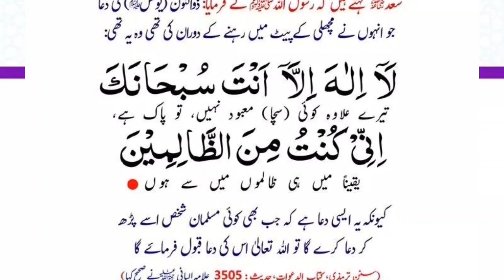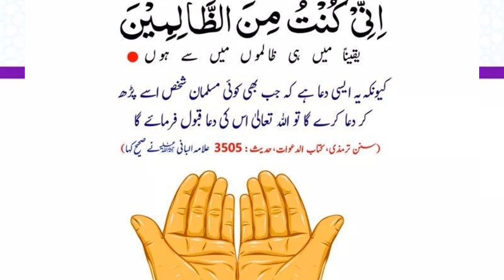Prayer for deliverance from grief and worry | gam aur preshani se njat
This video is about Prayer for deliverance from grief and worry, gam aur preshani se njat, worry and grief